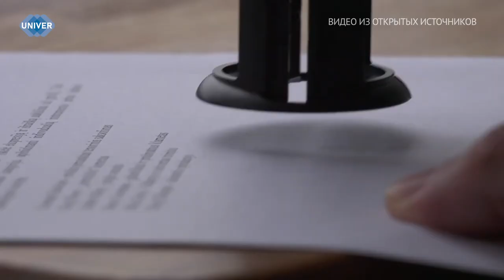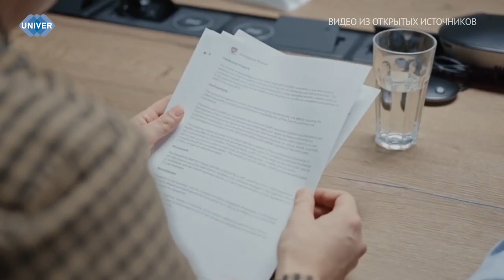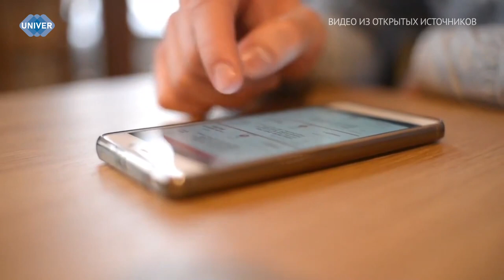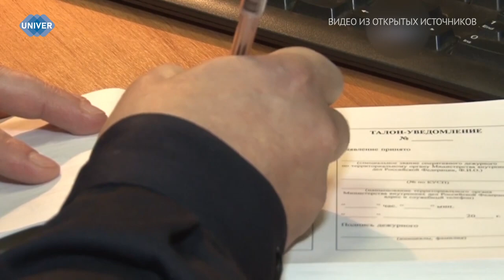ФЕЙКОВАЯ АРЕНДА: КАК РАСПОЗНАТЬ МОШЕННИЧЕСТВО?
Аренда жилья – самый простой и доступный способ решения квартирного вопроса, но это также один из самых уязвимых сегментов с точки зрения различных махинаций и мошенничеств. Для того чтобы найти жильё мечты, можно обратиться либо к риелторам, либо к онлайн-сервисам в интернете. Однако в обоих случаях квартиросъёмщик рискует попасть в руки мошенников и потерять существенную сумму денег. О самых распространённых махинациях и способах обезопасить себя узнаете в нашем следующем сюжете.